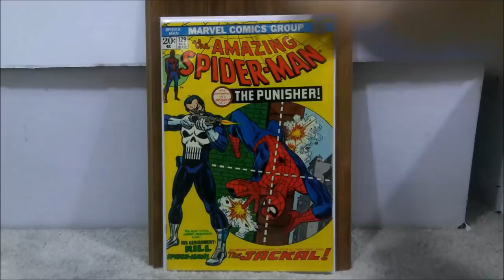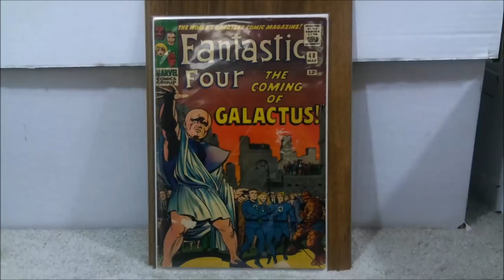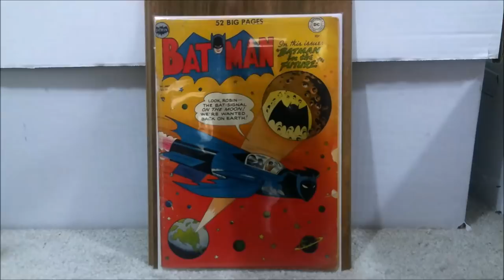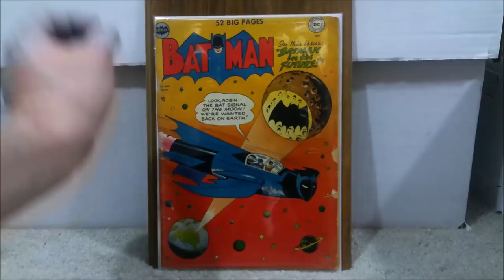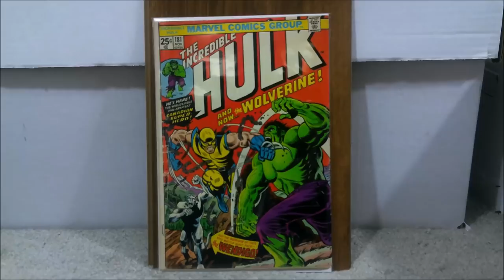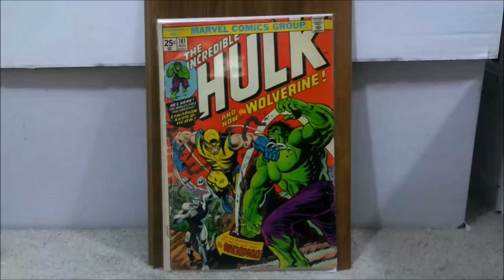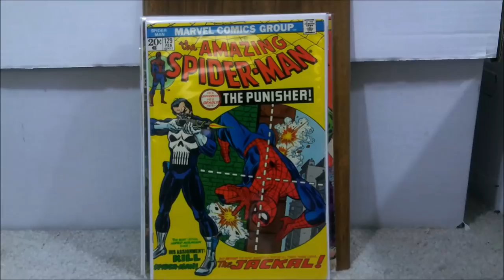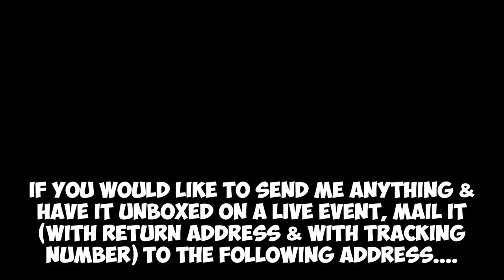My 4 grail comics sent to get graded. My predictions.